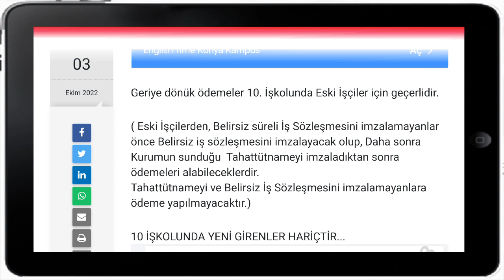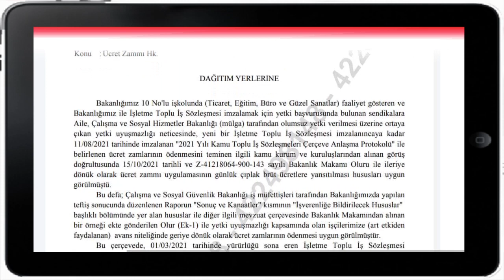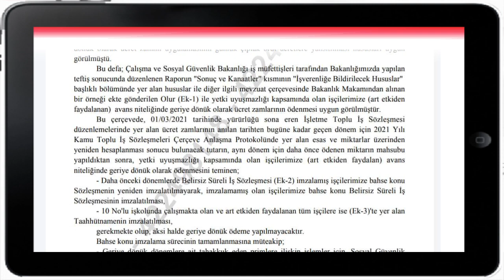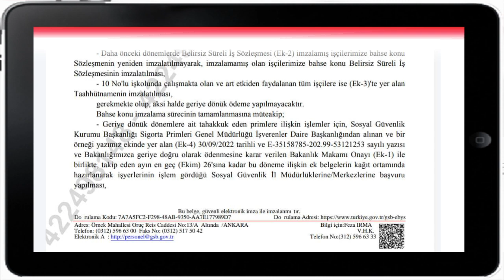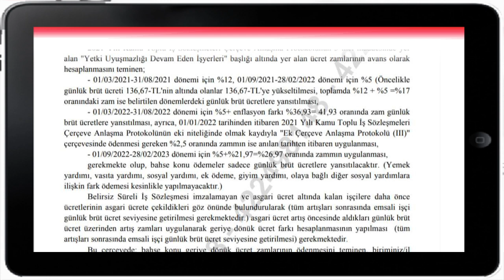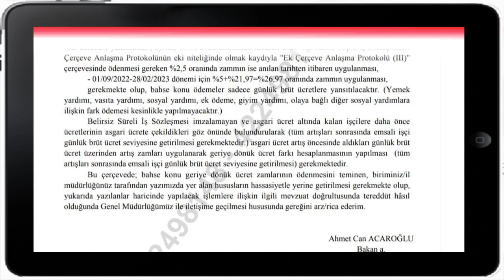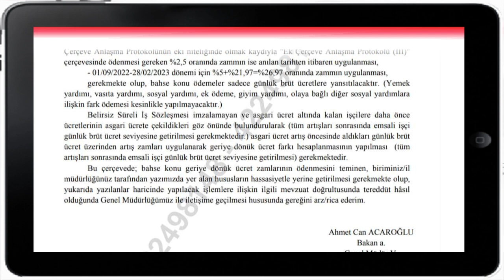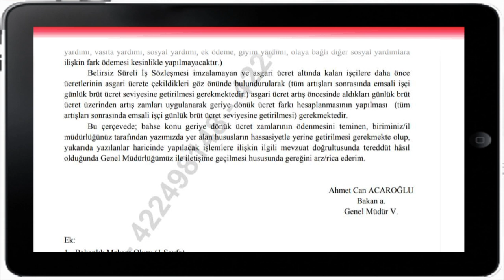Geriye dönük ödemeler ödenecektir! FLAŞ HABER!